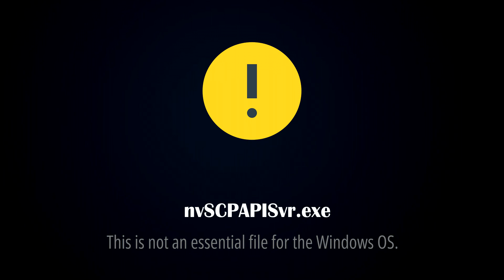What is nvSCPAPISvr.exe? Nvscpapisvr.exe Basic Information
This quick video will explain all about nvSCPAPISvr.exe. nvscpapisvr.exe belongs to Nvidia. Although this is a safe Application but not required for Windows Operating System.

nvSCPAPISvr.exe can be installed on any Windows platform such as Windows 7, Windows 8, Windows 10, and Windows 11 & almost every platform.